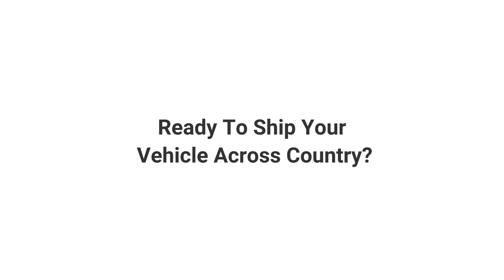Cross-Country Car Shipping Made Easy with AutoStar Transport Express!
Moving your car across the country? Look no further than AutoStar Transport Express! With over 10,000+ happy customers and 2 decades of experience, we specialize in coast-to-coast car shipping. Our network of 20,000+ carriers ensures a safe and efficient journey for your vehicle. Get a free quote and let us handle the details!

Our Related Car Shipping Services:
Enclosed car shipping:AutoStar Enclosed Shippping
Puerto Rico shipping: Puerto Rico Car Shipping: Ship car(s) between PR & Mainland
USVI car shipping: Hassle-Free Car Shipping to the US Virgin Islands with AutoStar Transport Express
Pennsylvania shipping: Hassle-Free Car Shipping to or from Pennsylvania with AutoStar Transport Express
Texas shipping: Seamless Car Shipping to or from Texas with AutoStar Transport Express
Virginia shipping: Top-Notch Car Shipping Services to or from Virginia | AutoStar Transport Express
Terminal-to-Terminal car shipping:AutoStar Transport Express: Reliable and Affordable Terminal-to-Terminal Car Shipping
Oregon car shipping:Seamless Car Shipping to or from Oregon with AutoStar Transport Express